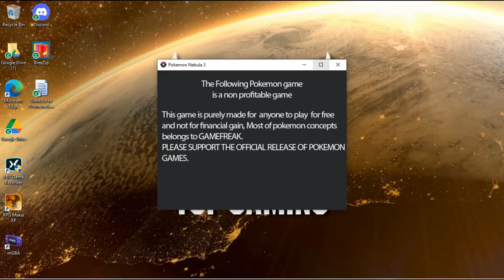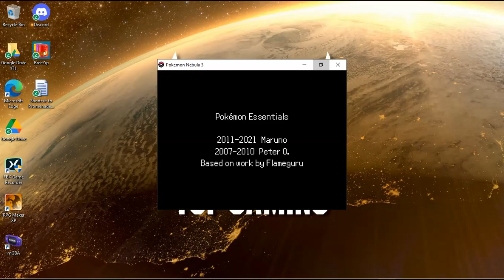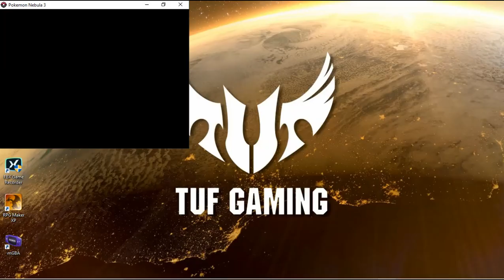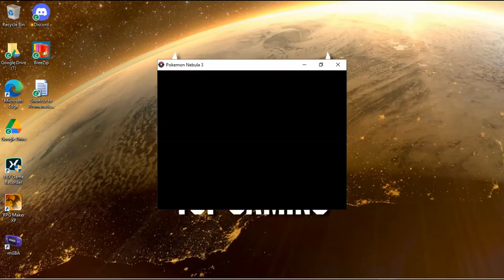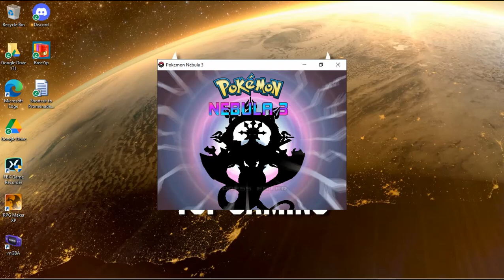Pokemon Nebula 3 #37 Team Plague Hideout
In this episode I make my way through Team Plague Hideout battling Team Plague.